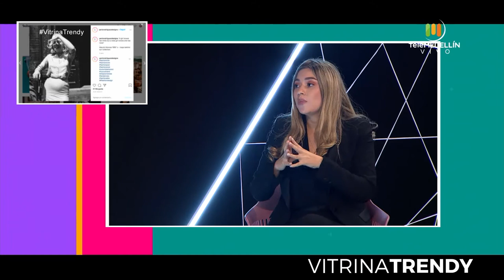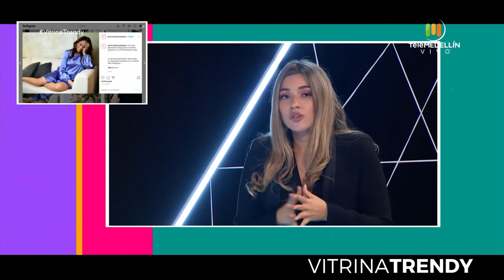Paris Rodríguez [Vitrina Trendy] Telemedellín